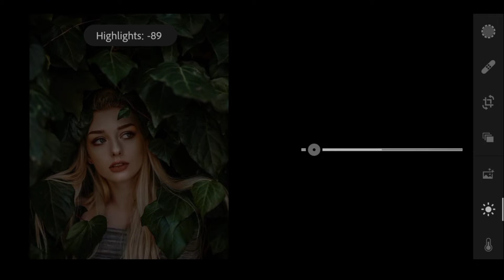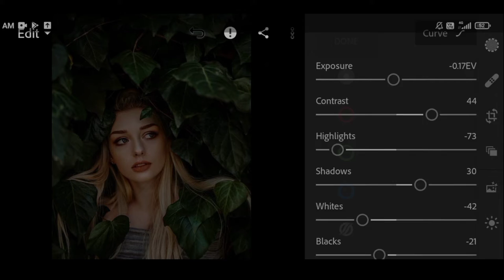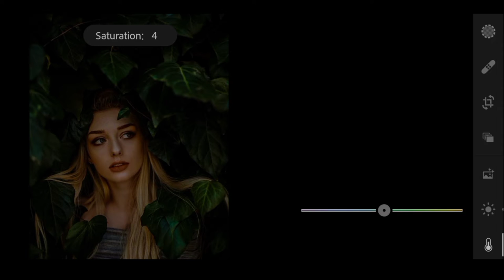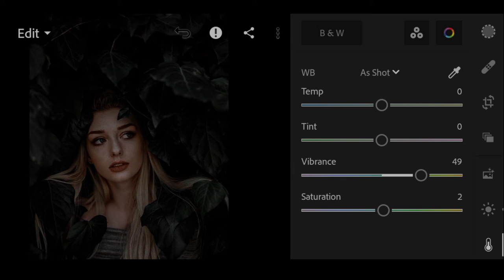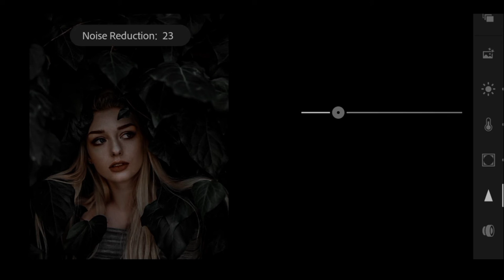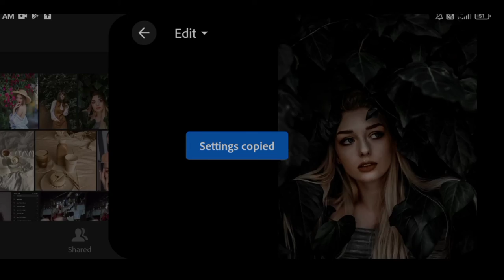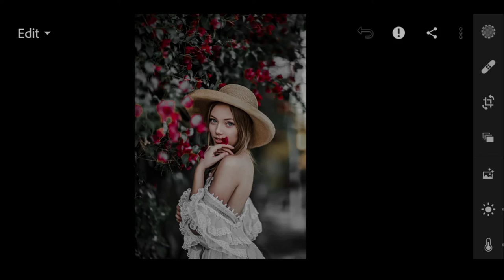Sage preset | Lightroom Mobile preset | How to edit professional photography | Photo Editing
↪️In this video i will show you how to edit any photo to sage filter using lightroom mobile.

↪️if you want me to edit your photo the then follow the given steps-

↪Please follow all the steps done in the video .

Notice↪️

Pictures-